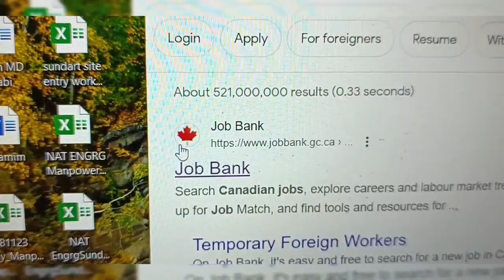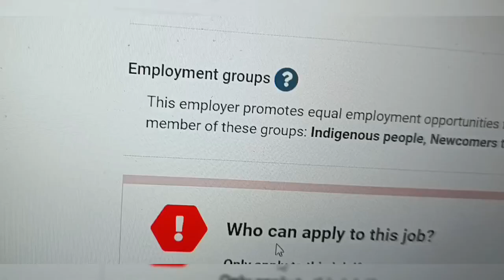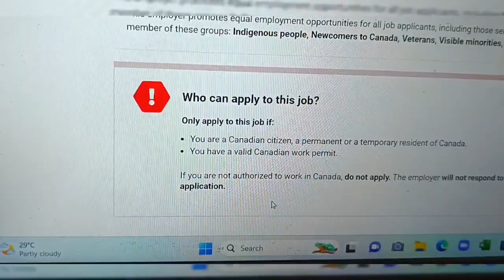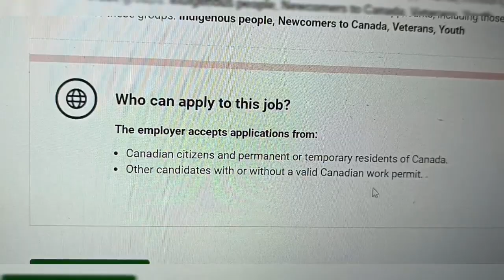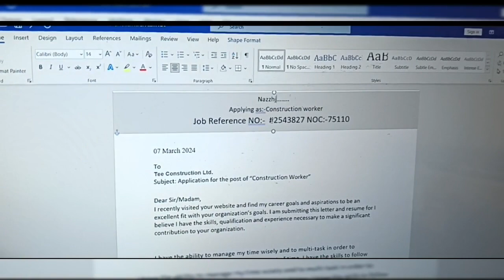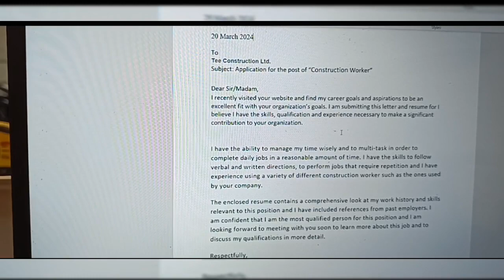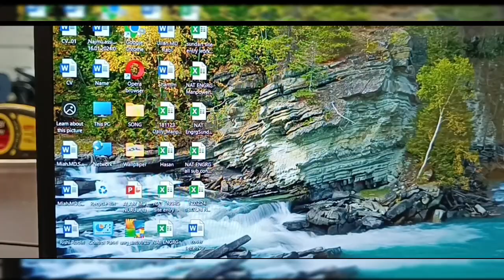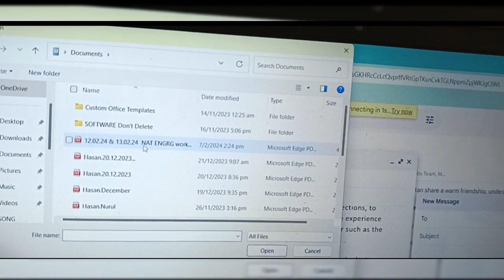সিংগাপুর থেকে কানাডাতে ফ্রীতে যেভাবে যেতে পারবেন তার ফুল প্রসেসিং ভিডিংটিতে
সিংগাপুর টু কানাডা,অনেকের অনুরোধে সিংগাপুর থেকে কানাডাতে ফ্রীতে যাওয়ার ফুল প্রসেসিংয়ের ভিডিও বানালাম।একটু মনোযোগে দেখলেই নিজে নিজে চেষ্টা করে যেতে পারেন কানাডাতে তবে ভালো স্কিল ও কাজের অভিজ্ঞতা থাকতে হবে।যারা কোনো অংশে বুঝেননি আমাকে নক করুন বুঝিয়ে বলবো তবে মেসেজে শুধু Hi,Hello,কেমন আছেন এই সমস্ত ছোট ছোট প্রশ্নের উত্তর দেওয়ার মতো সময় নেই।যা বলার মূল প্রশ্নটি বলবেন প্রয়োজনে ভয়েস দিবেন।
আর যারা পেইজের সাথে আছেন এবং ভিডিও পছন্দ করেন তাদেরকে ঈদের পর সময় করে দেখা করে বোঝানোর চেষ্টা করবো যারা মূলত দেখা করার জন্য আগ্রহ দেখিয়েছেন।

বিঃদ্রঃ ভিডিওটি যারা সিংগাপুর থেকে কানাডাতে যেতে আগ্রহী এবং ভালো স্কিল থাকা সত্তেও সিংগাপুরে সেলারি কম পাচ্ছেন তাদের জন্য। যারা দুই হাজারের উপরে সেলারি পাচ্ছেন তাদেরকে আমি উৎসাহিত করতে চাইনা কারণ মনে করি তারা সিংগাপুরে ভালোই আছেন।